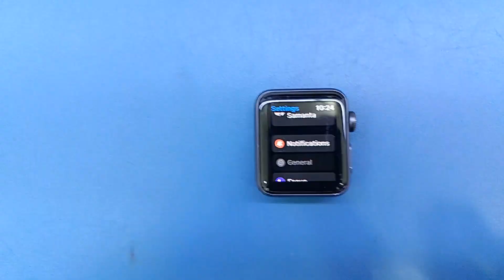How to reset Apple watch | How to formating Apple Watch 3 | Erase all Apple Watch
How to reset Apple watch | How to formatting Apple Watch 3 | Erase all Apple Watch |